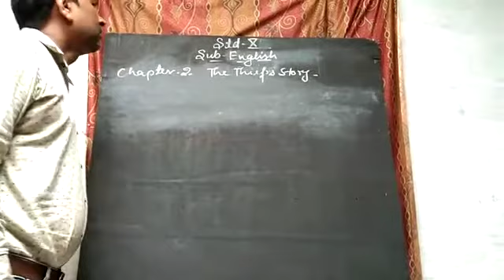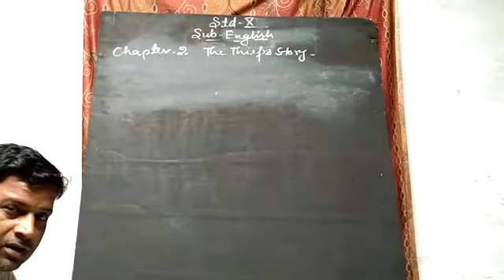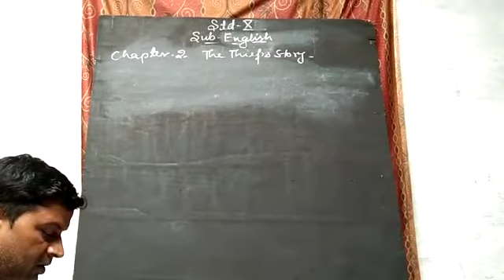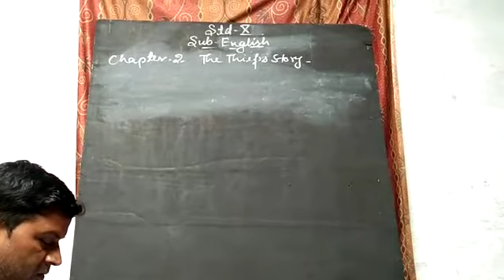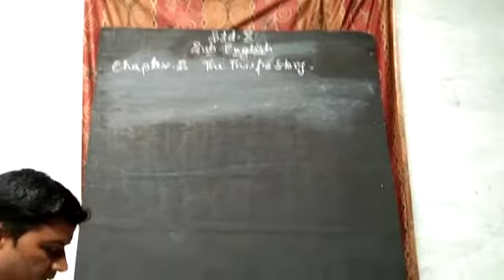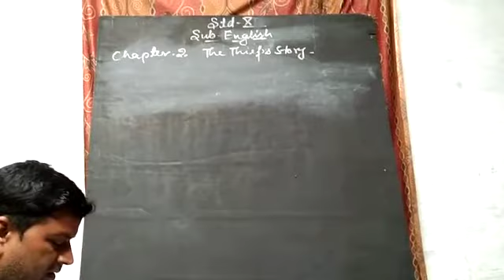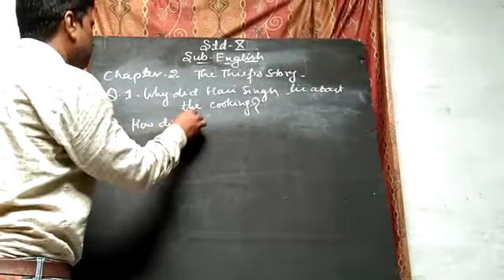July 5, 2021